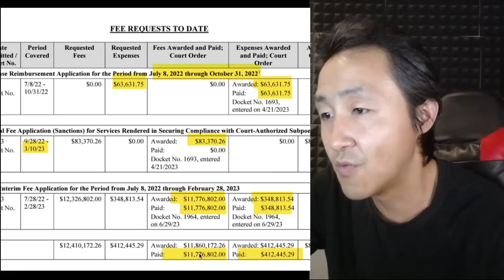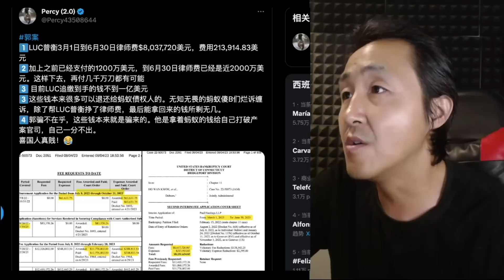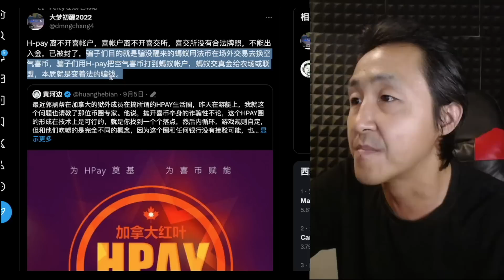郭文贵案，律师竟然成最大赢家，诉讼费用已高达2000万美元！（2023.09.08NO2462）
蚂蚁帮郭文贵,蚂蚁帮是什么,郭文贵 蚂蚁帮,郭文贵最新消息,郭文贵最新爆料2023,郭文贵被捕,爆料革命故事会,爆料革命郝海东,爆料革命新中国联邦,新中国联邦宣言